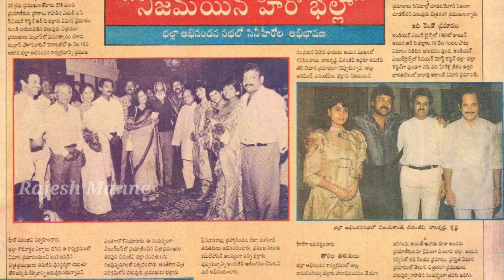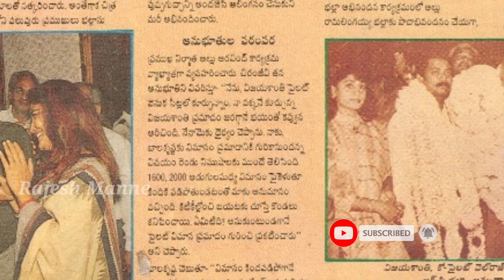Detailed Video on 1993 Flight Accident |Tollywood Celebs |Rajesh Manne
Detailed Video on 1993 Flight Accident.

In 1993 November 15th, a flight which was travelling from Chennai to Delhi via Hyderabad was landed in Tirupathi Surrounding area on emergency.   Chiranjeevi , Balakrishna , Vijayashanthi & so many tollywood celebrities travelled in this flight.